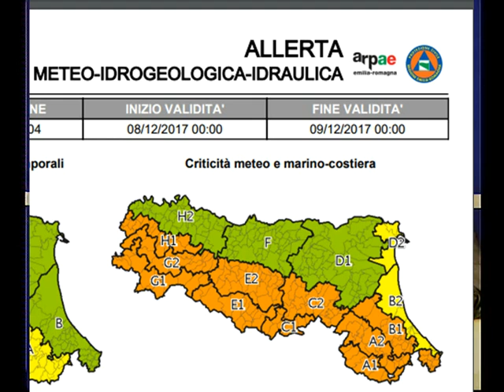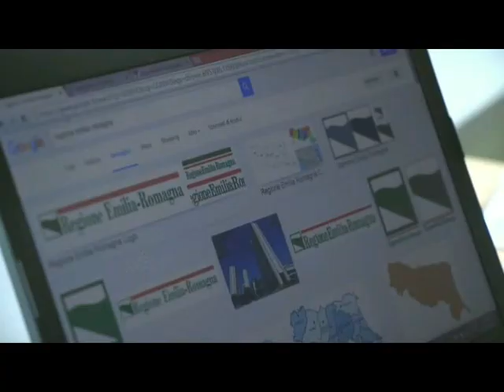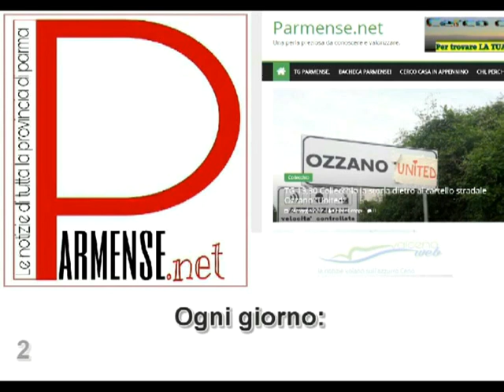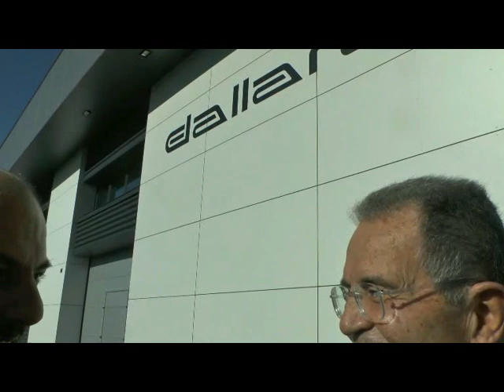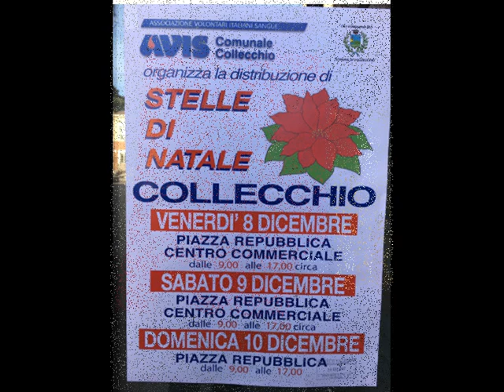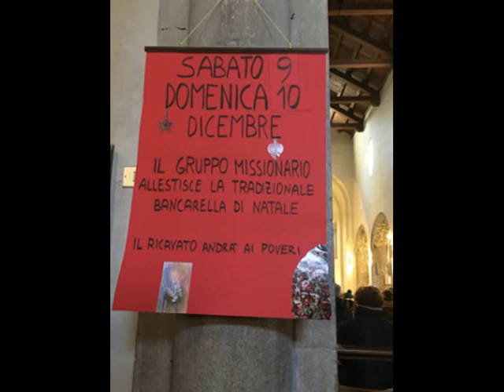TG PARMENSE del 8 dicembre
Vi ricordiamo che da lunedì 11  il TG andrà in onda alle 19,00 e NON alle più 20,00
Le principali notizie del TG:
- FORNOVO. Accende il Natale. Intervista all’assessore Maini
- SALA BAGANZA Intervista al sindaco Aldo Spina sugli eventi durante le festività
- COLLECCHIO Incidente in Strada Pontelupo di Lemignano trasportato al PS di Parma in codice rosso un 77enne
- il volontariato. MEDESANO la CRI.
-FORNOVO. Intervista al presidente della Proloco Chiara Bianchinotti sul tendone delle feste
-VAL CENO, Varano Melegari. Il parmense secondo Romani Prodi

Gli appuntamenti per il fine  settimana da:  FORNOVO  tesseramento BANDA…           MEDESANO a Ramiola il  10 dicembre….       COLLECCHIO  Continua stelle di Natale…   VAL CENO Vianino concerto il 10 …   FORNOVO bancarella per i poveri…   ecc

Vi ricordiamo che il TG Parmense va in onda il martedì venerdì e domenica sera alle 8 sul 88 Il TG PARMENSE lo potete trovare anche su
 Vi ricordiamo che da lunedì 11  il TG adrà in onda alle 19,00 e NON alle più 20,00